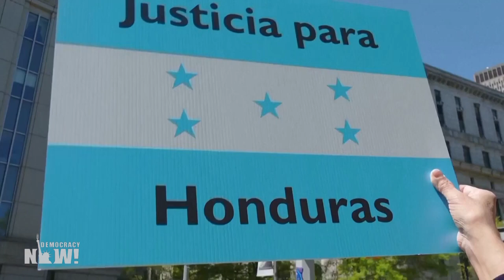El expresidente hondureño JOH se declara inocente de los cargos de narcotráfico en EE.UU.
En Nueva York, el expresidente hondureño Juan Orlando Hernández se declaró inocente de los cargos relacionados con el narcotráfico y las armas de fuego que enfrenta en Estados Unidos, incluida la conspiración para ingresar cocaína en ese país y el uso y porte de ametralladoras. Grupos de manifestantes se reunieron frente al tribunal federal donde Hernández compareció este martes después de que fuera extraditado a Estados Unidos el mes pasado.